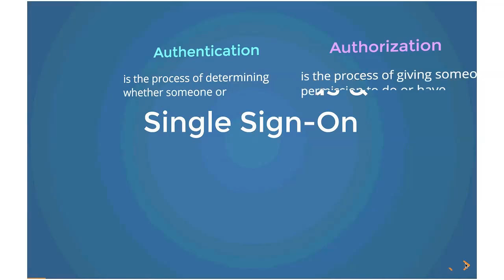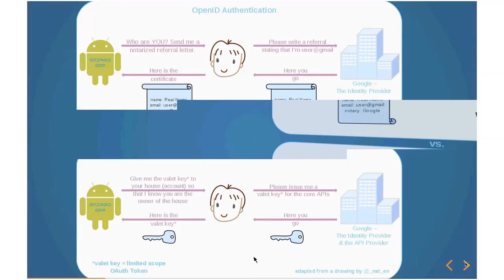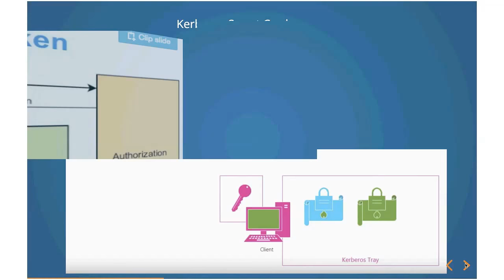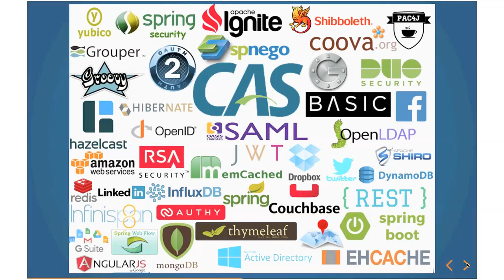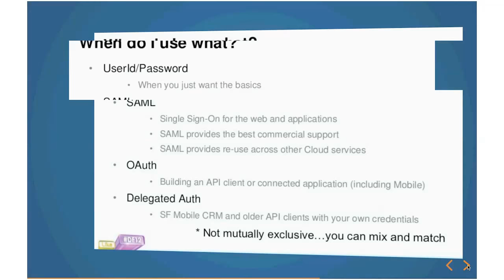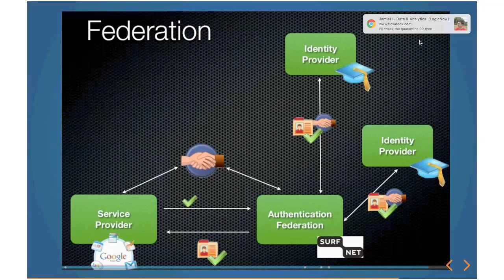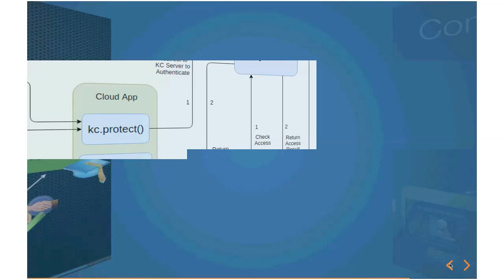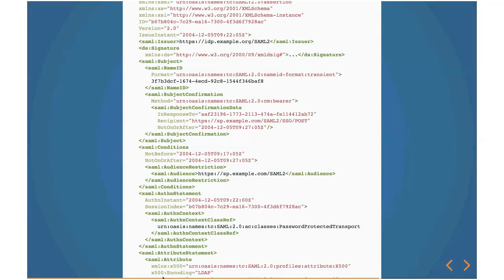SSO by Denys Dudarev (Rus)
this presentation, we've discussed types of authentication and authorization, and most used Single Sign-On implementations.  Presentation covers: Differences between authorization and authentication (as usual called auth) Authentication types Authorization approaches (Smartcards Kerberos) OpenID, OAuth1/2, JWT, LDAP, ADFS, SAML2 Types of IdP, Federated services...